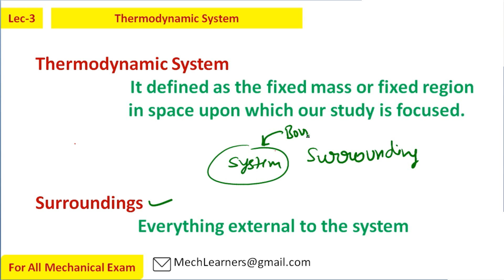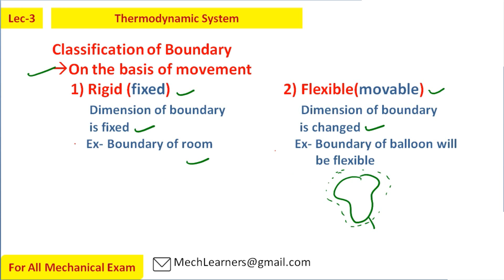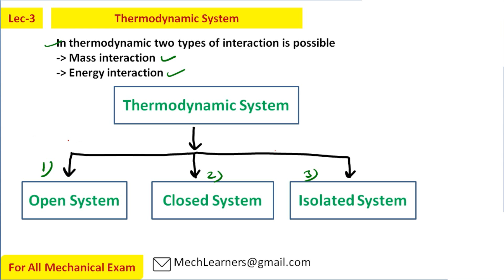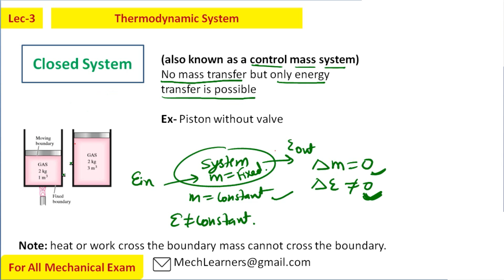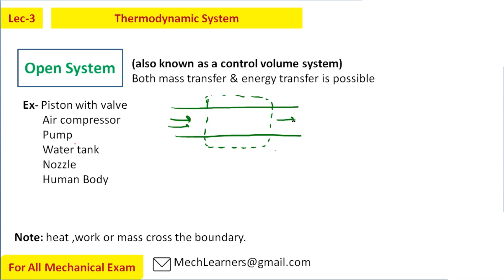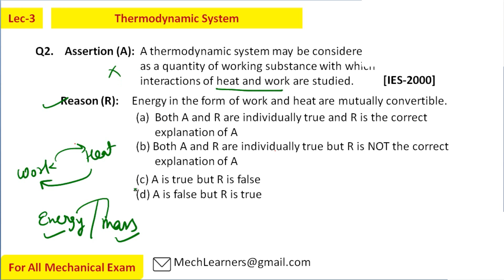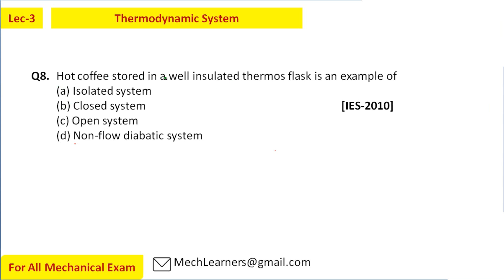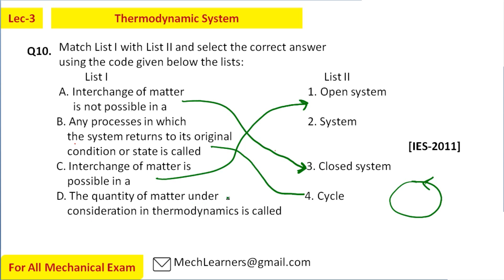Thermodynamics System | Engineering Thermodynamics- 03 | EveryEng | Mechanical Engineer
In this lecture-03, we study the various thermodynamic system, boundaries.

A thermodynamic system can be defined as the fixed mass or fixed region in space upon which our study is focused. A thermodynamic system can be separated from the boundaries. The boundary may be real or imaginary.

If you want to watch this playlist without ads you can visit everyeng.com And you will get certificate and PDF Files.

Thermodynamic Principles and Applications in Engineering by PK NAG (Chapter 01)

Measurement Of Temperature In Engineering Thermodynamics By PK NAG (Chapter 02)

Work & Heat Transfer in Engineering Thermodynamics by PK NAG (Chapter 03)

First Law of Thermodynamics in Closed System by PK NAG (Chapter 04)

Steady Flow Energy Equation in Engineering Thermodynamics by PK NAG (Chapter 05)

Properties of Pure Substance In Engineering Thermodynamics by PK NAG (Chapter 09)

@EveryEng  Engineers’s Ecosystem creates Opportunities to Learn, Earn and Grow! At  @EveryEng  we believe YOU are important, so we leave it to you what you want to browse and participate. All in one ecosystem so you can browse as per your interest and participate where you get maximum value.  @EveryEng - Mechanical  is created to support Mechanical Engineering Students & Beginners